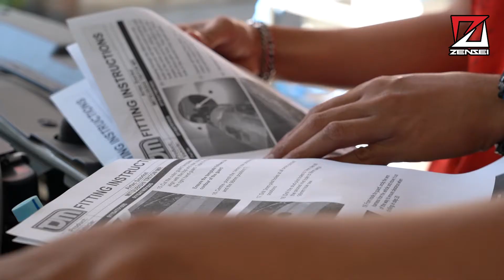รีวิวสน็อกเกิ้ล TJM แบบหัวครอสคันทรี่ (ทรงลู่ลม) by Zensei Auto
🕗เปิดบริการ 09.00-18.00 น. (หยุดทุกวันอังคาร)
ZENSEI ดูแลระบบช่วงล่าง สไตล์ OFFROAD ตอบโจทย์ทุกความต้องการทั้งรถบ้านและรถลุย
(**พนักงานของทางร้าน ZENSEI ทุกคน ได้รับวัคซีนซิโนฟาร์ม เพื่อป้องกันไวรัส COVID–19 ครบทั้ง 2 โดสเรียบร้อยแล้ว ณ โรงพยาบาลบีเอ็มซี พลัส ชลบุรี)